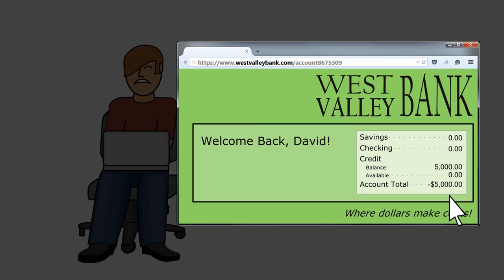Wireless Sniffing at a Cafe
Dave regularly uses the WiFi at a local cafe. It seems harmless, but he should watch out for that unsecured connection